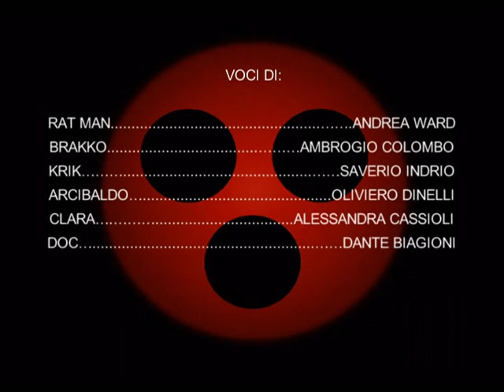RAT-MAN Un nemico all'altezza | Episodio 30 (Puntata 25 in TV) | It's a Dwarf World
Acquista qui i tuoi DVD originali della serie Rat-Man non sa resistere al fascino della collezione di nani da giardino...

Sono Rat-Man! Porto giustizia tra coloro che camminano sulla cattiva strada!